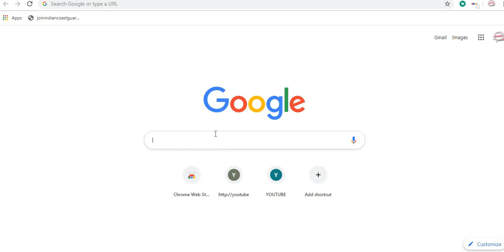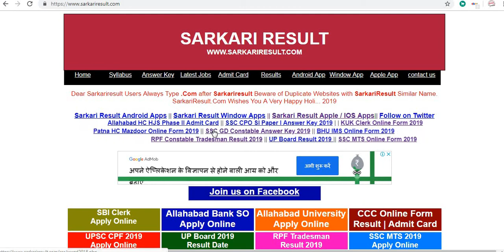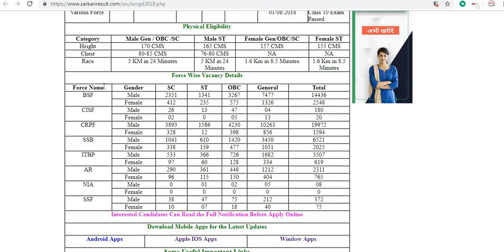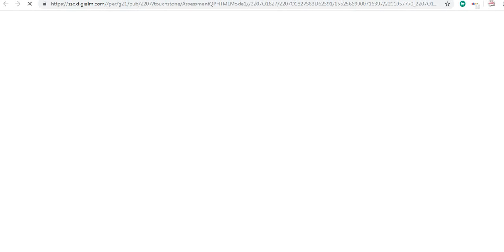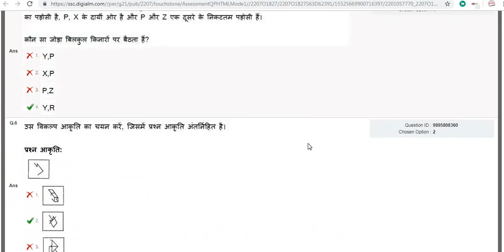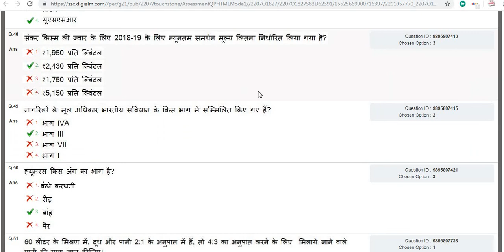SSC GD ANSWER KEY DOWNLOAD HERE 2019// SSC GD ANSWER KEY